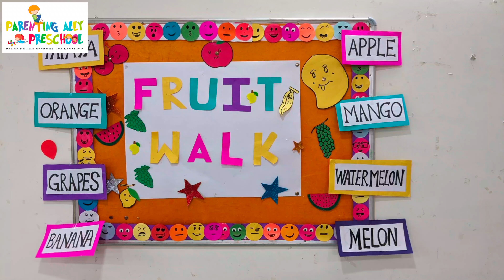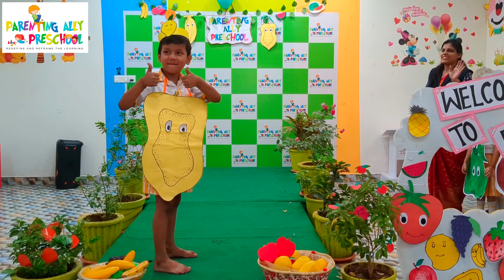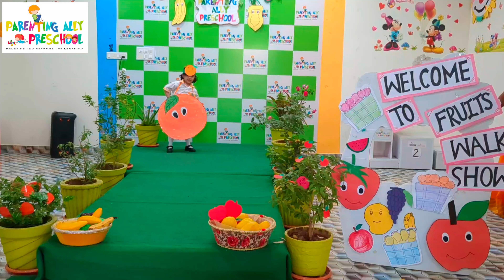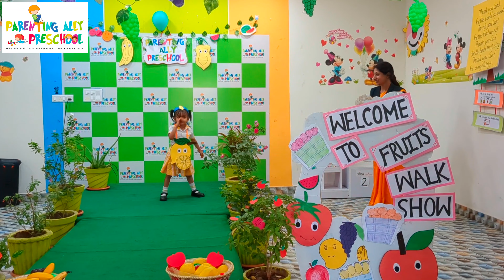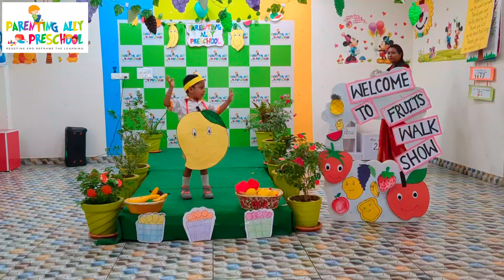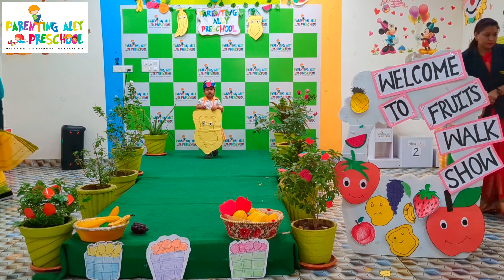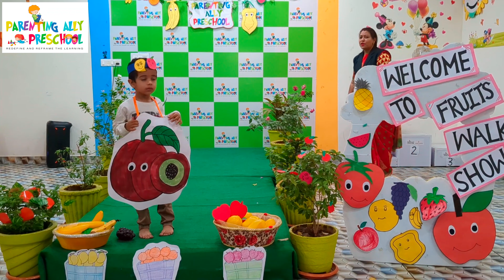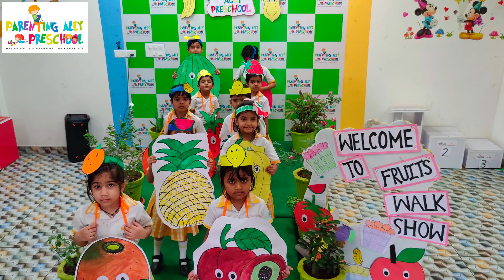Fruit Ramp Walk | Fruit Festival